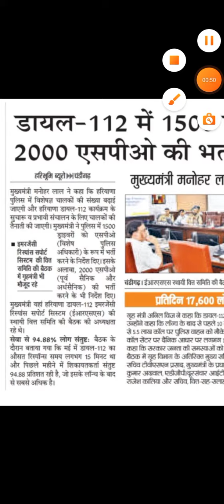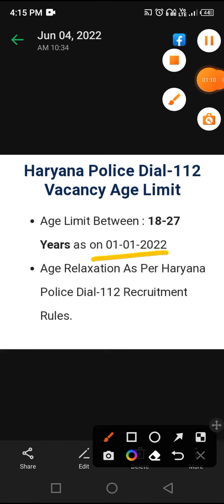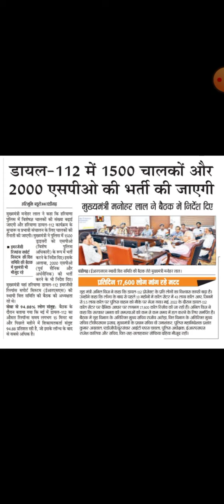Haryana police new requirements drivers and spo / Hariyana police new bharti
hariyana police new requirements
hariyana police driver job
ex service man job
new bharti

thanku